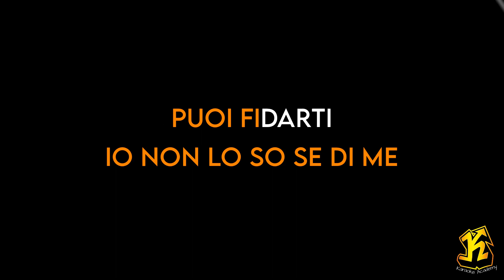Sfera Ebbasta - Giovani Re (Versione Karaoke Academy Italia)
Questo Videokaraoke  è una cover del brano GIOVANI RE reso celebre da SFERA EBBASTA